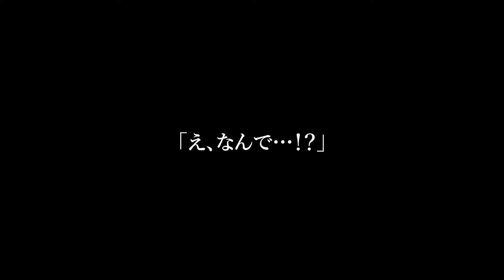【スカッと】夫と不倫し妊娠した私の母「いつまでも子供ができない不妊のダメ娘w私が彼を父親にしてあげたw」夫「やっと我が子に会える！」私「言いにくいんだけど…その…」直後２人は顔面硬直…【修羅場】